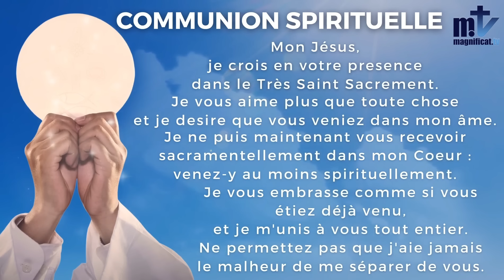La Sainte Messe du jour | Jeudi, 3ème Semaine de Carême l 07.3.2024 I P. Achille José BESSALA, FM